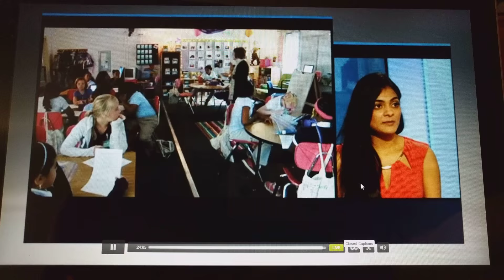Flashpoint with Dimple Ajmera Part IV